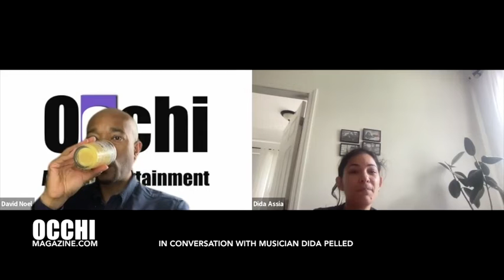In Conversation with Jazz Musician Dida Pelled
Brooklyn-based, Native Tel-Avivian, Dida Pelled, is widely regarded as the greatest jazz guitarist this side of the Mississippi. Love of the Tiger, Pelled’s upcoming album, is the product of a jazz prodigy gone rogue. It is a love letter to the obscure, weaving across genres, twisting and turning with Pelled’s ever-expanding range of musical abilities and interests. Dida discusses the project with Occhi's David Emmanuel Noel.